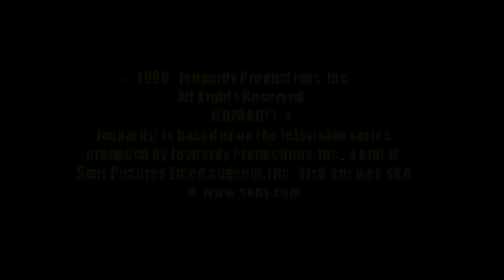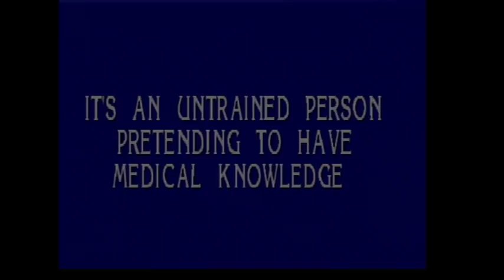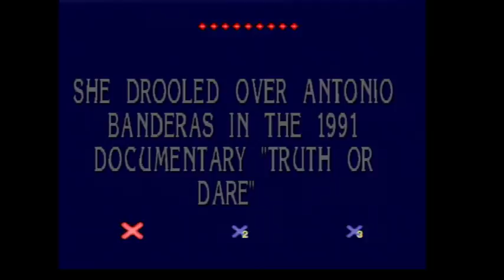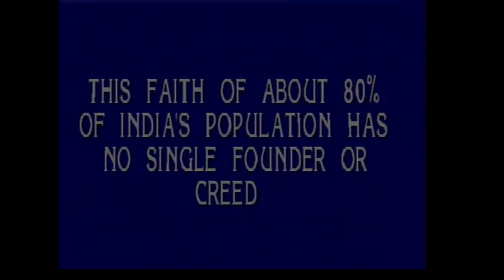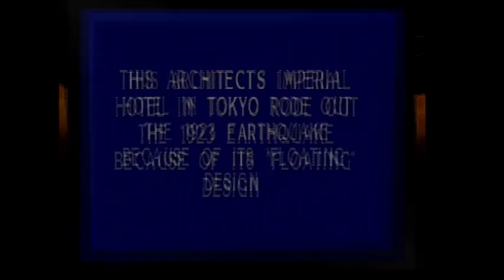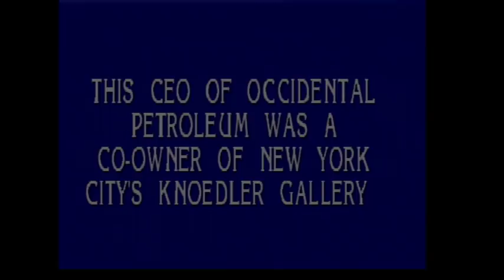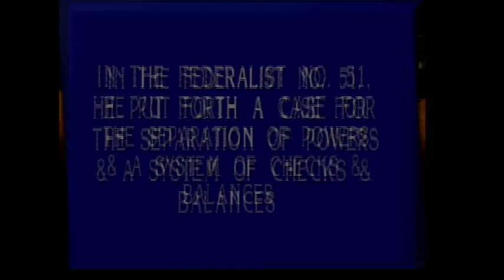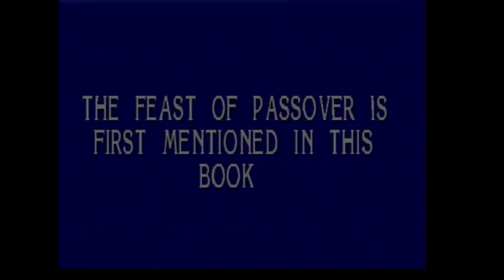2018 Birthday Special for c3po626 (Part 37)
Here is Part 37, in which the next game will be Jeopardy! for the PlayStation. Part 38 will be up next.